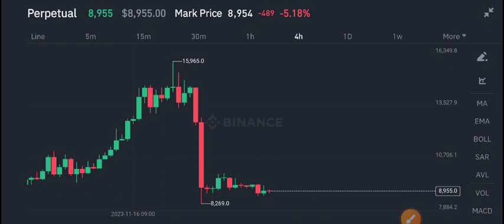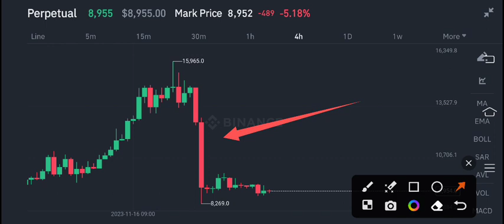Yearn finance Price Prediction! YFI Crypto News Today